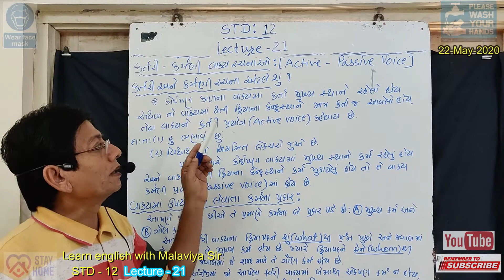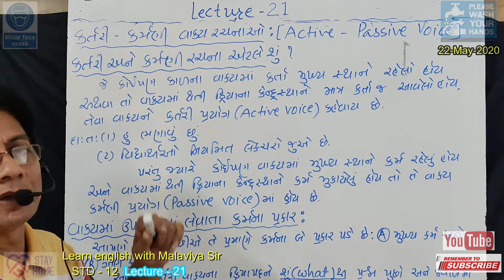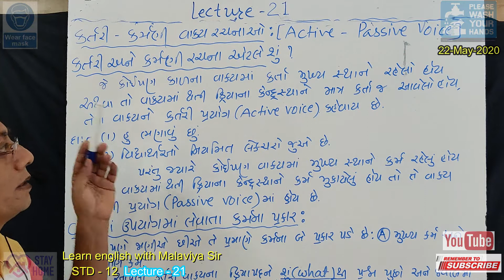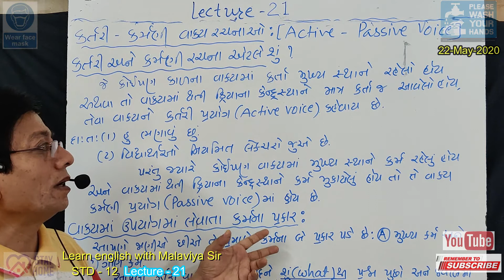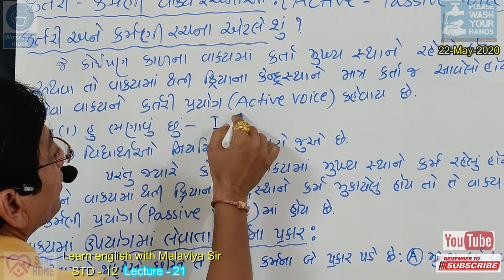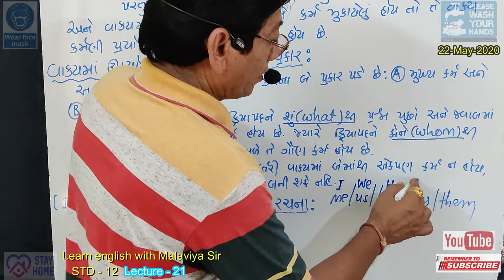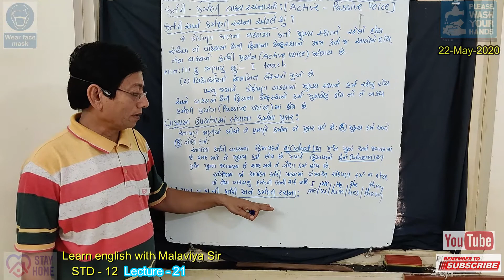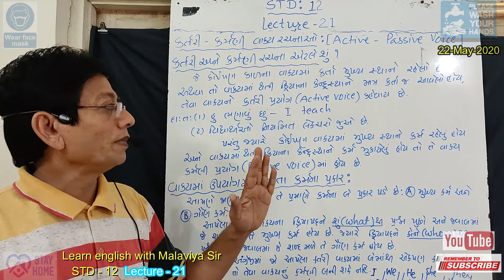STD 12th, LECTURE 21 ACTIVE PASSIVE VOICE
LECTURE   21 ACTIVE PASSIVE VOICE